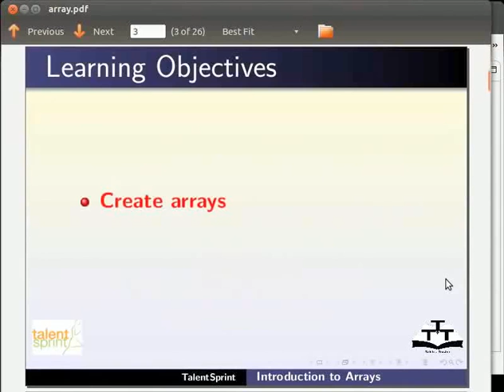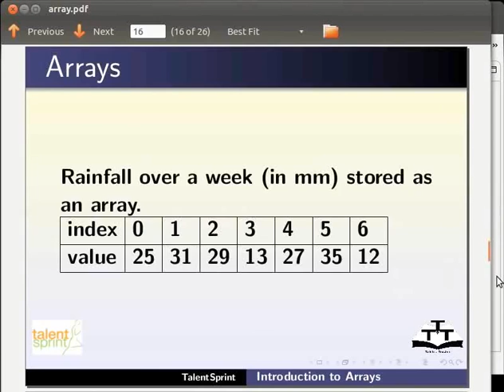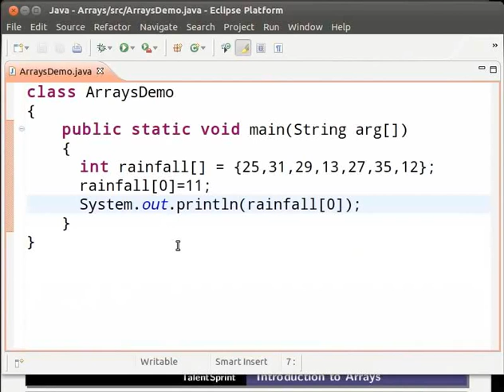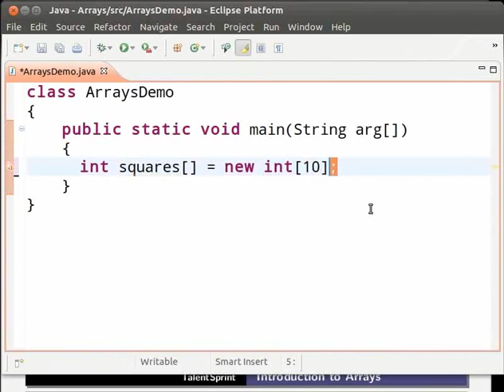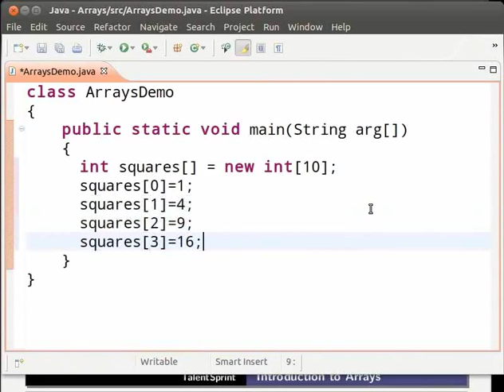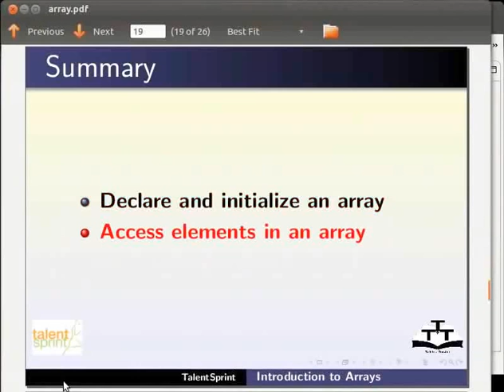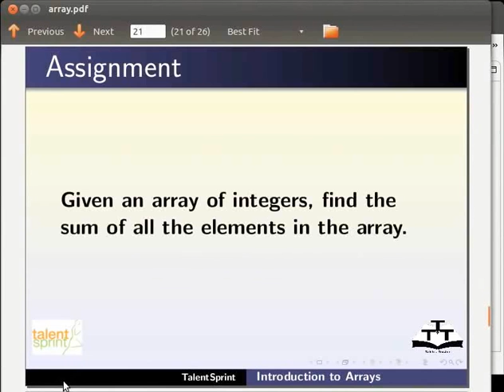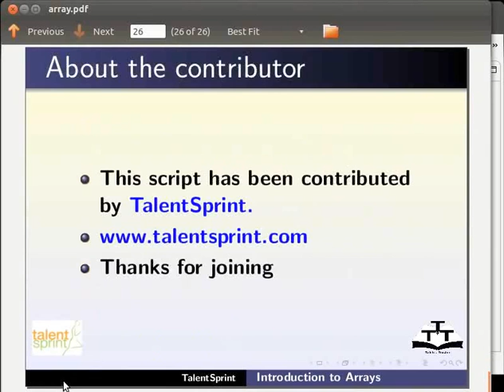Introduction to Array - Nepali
इन्ट्रोडक्सन टू एरेज
- एरेहरुको बारेमा
- एउटा एरे घोषणा गर्ने
- एउटा एरे सुरु गर्ने
- लूप प्रयोग गरि सुरु गर्ने
- एरेको बस्तुहरुको सूचक
- एरेको मानहरु बदल्ने
- एरेको मान प्रिन्ट गर्ने
- एउटा एरेको फाइदा